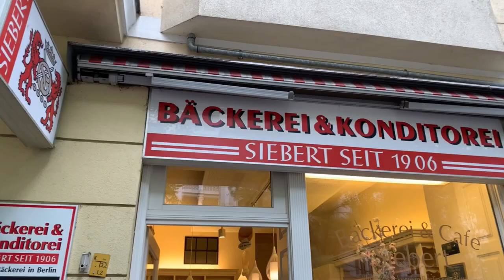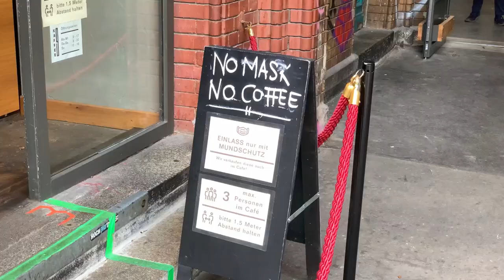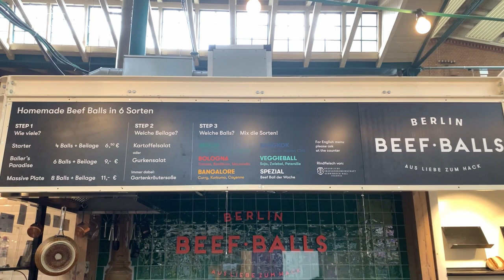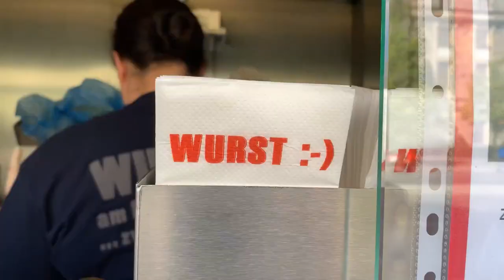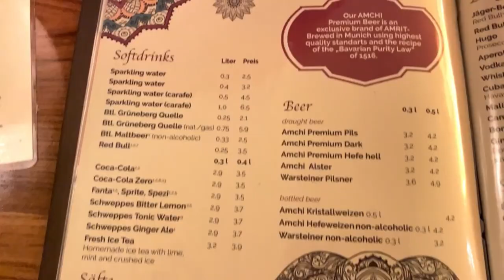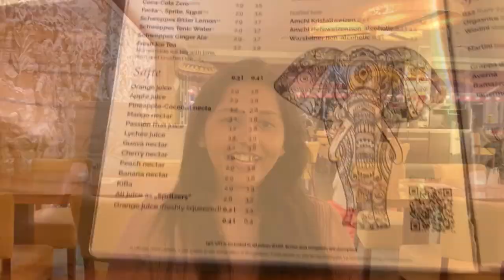Food Tour Around Berlin | Life in Germany | Food Vlog Malayalam | with Eng CC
Berlin, the capital city of Germany has a multitude of cafes and restaurants serving specialties from Germany and beyond. Although the international food selection here is extensive, we are taking you to few restaurant that you may consider visiting while in Berlin.